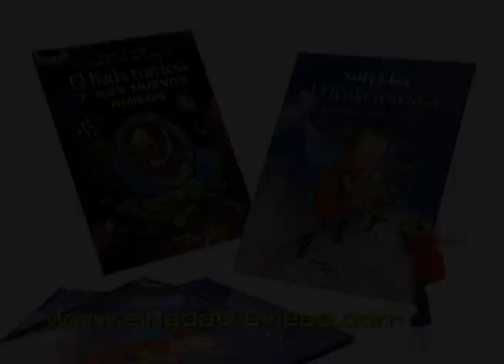2010 Promo - El hada traviesa - Castellà (Escola de Dansa Carme Garcia)